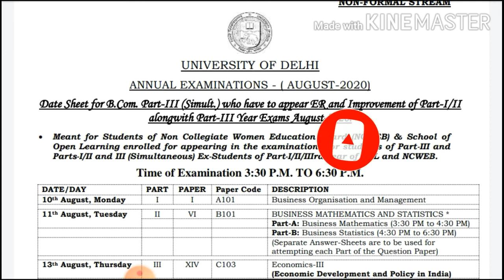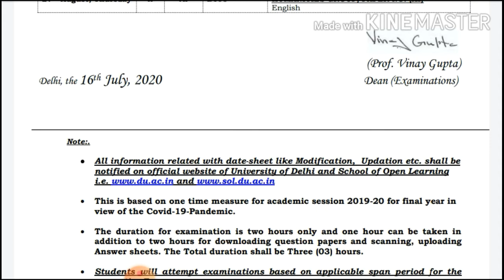SOL B.COM. PASS 3rd YEAR OPEN BOOK DATESHEET,